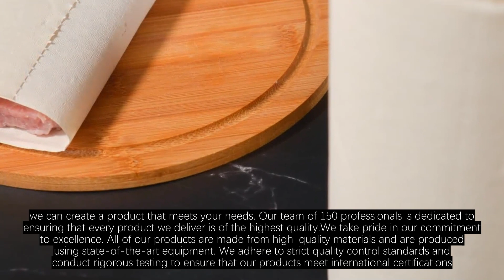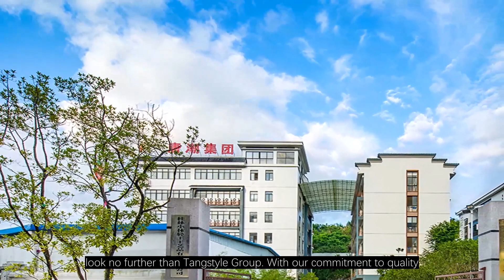Custom Kitchen Paper The Solution to Your Paper Needs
you tired of using generic and low-quality kitchen paper? Do you want a paper product that meets your specific needs? Look no further than Tangstyle Group.Established in 1988, Tangstyle Group is a leading manufacturer of custom kitchen paper products. With 26 production lines of various jumbo rolls, we have the capacity and scale to meet the demands of any client. Our clients include industry leaders such as Cisco, Starbucks, McDonald’s, and Japan Skylark International Catering Group.At Tangstyle Group, we understand that every client has unique needs. That’s why we offer custom kitchen paper products that can be tailored to your specific requirements. Whether you need a particular size, thickness, or design, we can create a product that meets your needs. Our team of 150 professionals is dedicated to ensuring that every product we deliver is of the highest quality.We take pride in our commitment to excellence. All of our products are made from high-quality materials and are produced using state-of-the-art equipment. We adhere to strict quality control standards and conduct rigorous testing to ensure that our products meet international certifications, including CE, FDA, and SGS.In addition to our commitment to quality, we also prioritize sustainability. Our products are made from recycled materials, and we use eco-friendly production processes to minimize our environmental impact.So if you’re in the market for custom kitchen paper products, look no further than Tangstyle Group. With our commitment to quality, customization, and sustainability, we are the solution to your paper needs.